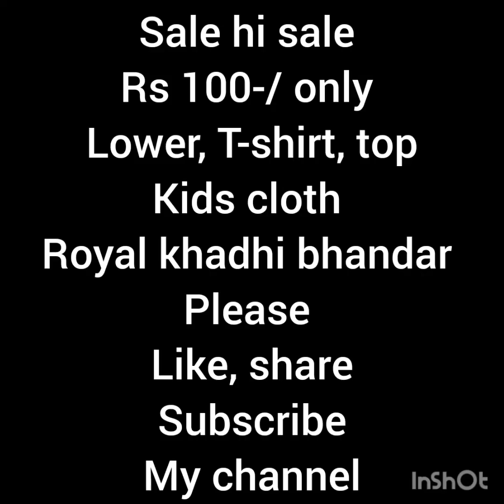Tol k kapdo ki sale / garmiyo ke sale ke kapde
Tol k kapdo ki sale/ garmiyo ke sale ke kapde#Tol k kapdo ki sale#trending cotton ytviralvideo girlstopdesign tshirt lower Summer collection#Summer collection 2023#Gamiyo ka collection#Sale gamiyo ke kapdo ki#Tol ke kapde ki dukaan#Cheapest clothes online#online shopping#cheap clothing stores

Please

ROYAL KHADHI BHANDAR

Address
Royal khadhi bhandar

Najafghar

Near ANNAJ mandi
110043

My 2 nd YouTube channel
Trending music
Link